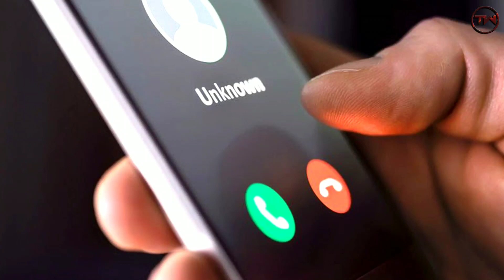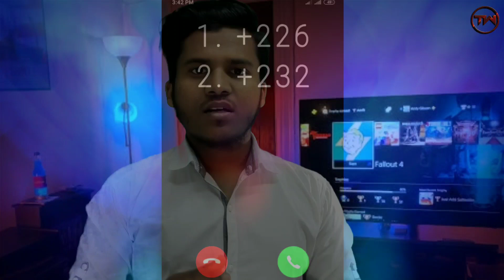কি হবে কল রিসিভ বা ব্যাক করলে ?⚠️ What happens if the call is received or back ? WARNING ⚠️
আসসালামুআলাইকুম বন্ধুরা,
আমরা সকলেই জানি বর্তমানে প্রতারকদের প্রতারণা করার কৌশল অনেক জটিল এবং ভিন্ন আকার ধারণ করছে।
আপনারা জেনে অবাক হবেন যে, প্রতারকদের সবচেয়ে বেশি প্রতারণা করার কৌশল সাধারণ দিকের চেয়ে প্রযুক্তির দিকে বেশি অগ্রসর হচ্ছে।
এরকম‌ই এক নতুন ও ভয়ংকর প্রযুক্তির ফাঁদের থেকে আপনাদের সতর্ক করার জন্য আজকের এই ভিডিওটি তৈরি করা।